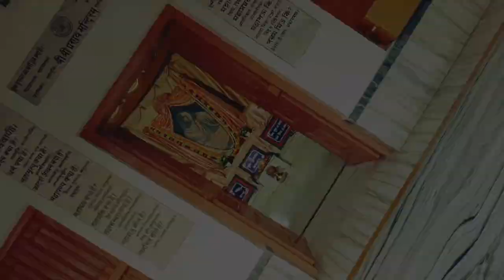KEDARNATH YATRA || EPISODE 2 || HARIDWAR PART 1 || GANESH GHAT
• STAY - BHARAT SEVASHRAM (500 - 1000/-) Per night
• SIGHT SCENE - GANESH GHAT